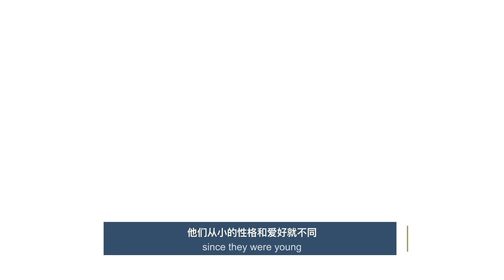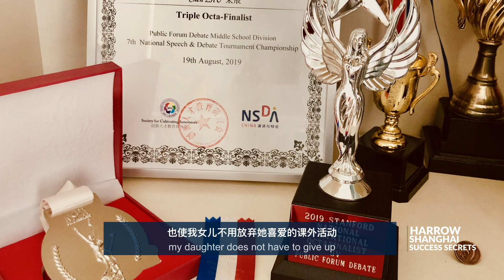Harrow Shanghai Success Secrets - A story about my daughter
The Sixth Form at Harrow Shanghai focuses on the gold standard of A Level courses and provides guidance and suppport for students' university application and careers.

The Sixth Form is a two-year A Level course with students usually studying no more than four subjects in Year 12 (AS level) before continuing with 3 or 4 subjects in Year 13 (A Level). A Levels are the Gold standard in terms of preparation for the top Universities worldwide thanks to the level of detail students go into in their learning.

Students in the Sixth Form are expected to accept a greater level of responsibility for their own study as they prepare for the world of university and beyond. Students are expected to spend time preparing for lessons and to actively participate in the teaching and learning process. Students have use of the Sixth Form Centre, which is a dedicated space with facilities for relaxation and study.

The Housemaster and Housemistress remains a central figure in the pastoral life of every student, providing consistency throughout a student’s journey through Harrow Shanghai. Every Sixth Form student is also part of a small tutor group where they get support with their wellbeing and academic studies. In addition each student receives individual support from the Head of Higher Education and Careers whose role is to advise and assist students in their preparations for higher education in the UK, North America or elsewhere in the world.

The life of the Sixth Former is a busy one. Sixth Formers will take on significant leadership responsibilities in the school which can range from formal leadership posts on the Student Council or in the House, to more informal roles in teams and social activities where they are expected to be strong role models for other pupils. In these ways, they prepare for life beyond school. A specifically tailored Wellbeing programme exists to support students through their ongoing development as well as helping prepare our students to live independently and make positive life choices as they move on to university and the world of work.

Subjects available to study for Years 12 and 13 include:

Mathematics, Further Mathematics, Biology, Chemistry, Physics, Business Studies, Economics, Geography, History, Computer Science, Art, Music, Drama, English, Mandarin and Spanish.

Every one of our students was accepted by their first choice university, with many going on to the most sought-after universities on the planet such as University of Cambridge, University College London, University of British Columbia.